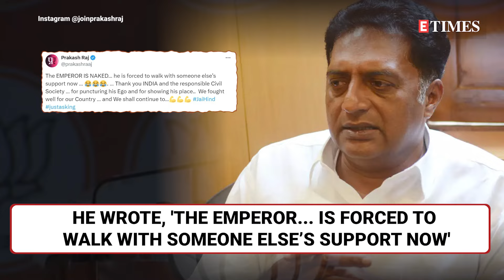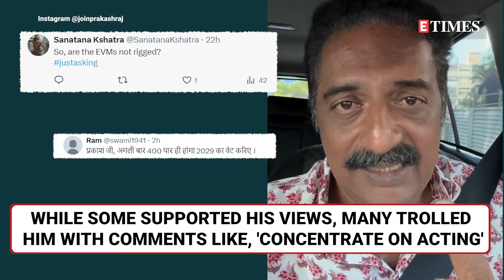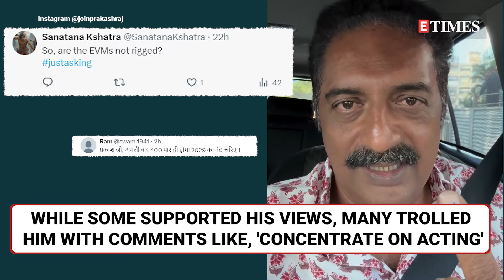Prakash Raj Takes a Jibe at PM Modi's '400 Paar' Slogan: 'Thank You INDIA for Puncturing His Ego'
Actor Prakash Raj recently made headlines once again with his social media post following the results of the Lok Sabha elections 2024. In a witty take on PM Narendra Modi's 'Abki Baar 400 Paar' slogan, Prakash Raj took to social media to express his thoughts. Take a look at the video.